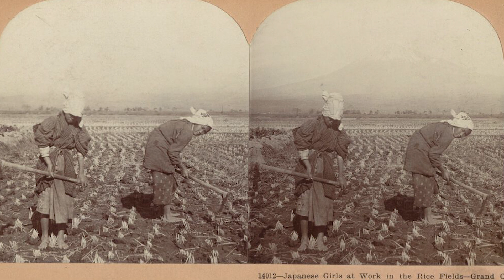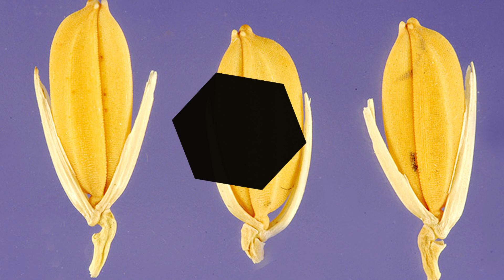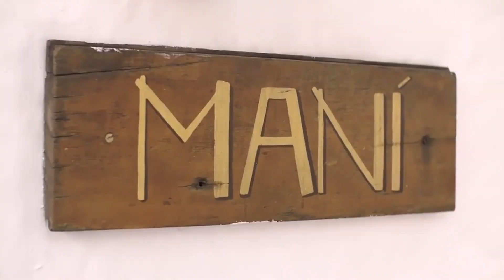⭐️ Chef e História do Risotto de Beterraba da nova Jurada do MasterChef: Helena Rizzo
O primeiro vídeo da série sobre a história do prato e chef iremos descobrir a origem do Arroz para Risotto e as beterraba ingredientes principais do famoso prato da nova jurada do masterchef Helena Rizzo .  Masterchef Brasil primeiro episódio

⭐️00:00 Deixe seu Like

⭐️ 00:21 Ingredientes Principais

⭐️01:05 A beterraba da África para o Brasil .
Esse vegetal vermelho rubi tem uma extensa história,.
 O registro mais antigo da existência da beterraba vem do egito , onde restos de beterraba foram descobertos em Tebas A menção escrita mais antiga da beterraba data do século 8 aC, quando foi descrita como semelhante ao rabanete.
, acredita-se que o consumo de beterraba se originou ao longo da costa do Mar Mediterrâneo.

⭐️01:45 Il riso Carnaroli
Carnaroli é um famoso tipo de arroz , é provém de uma variedade de arroz  japonica  arroz Vialone e Lencino, com grãos altamente desenvolvidos.
Da Ásia surgiu a primeira espécie Oryza sativa, disseminada primeiramente na Índia,  já em 5.000 aC.  nas províncias de Bengala, Assam e Mianmar, com diversas variedades cultivadas em solos de terras baixas, até mesmo de forma espontânea. Na época em que o homem se alimentava da caça e de pesca, os grãos de arroz eram recolhidos para o consumo. O arroz também era utilizado como oferenda em cerimônias religiosas. Da Índia, o consumo da teria se estendido para a China e a Pérsia, atual Irã, difundindo-se para o sul e leste, passando pelo Arquipélago Malaio e alcançando a Indonésia em torno de 1.500 a.C.

⭐️ 03:37 O Arroz Acquerello

Carnaroli il protagonista dei risotti

O arroz Carnaroli nasceu em 1945 do cruzamento com as variedades de arroz vindas dessas nações  . O agrônomo italiano Ettore De Vecchi levou anos de pesquisa para conseguir extrair e copiar o melhor grão, que seria grande e consistente no cozimento.

⭐️ 04:07 Quem é Helena Rizzo ?

Brasileira, mas italiana de origem, Helena Rizzo tem sobrenome que lembra o nome do arroz em italiano .

Nascida no Rio Grande do Sul, filha de mãe artista e pai engenheiro,ela começou a trabalhar como modelo mas anos depois a gaúcha, que nunca fez um curso de culinária na vida , descobriu na gastronomia  que podia colocar no prato seus sonhos, inquietações e força artística.A sua escola foram os  estágios que fez em várias cozinhas da Itália e Espanha e em 2006, e foi no seu estagio na frança  que conheceu o seu ex marido que logo virou o seu parcerio em 2016 helena volta para brasil e abre o primeiro restaurante !

⭐️05:46 Jurada Masterchef Brasil